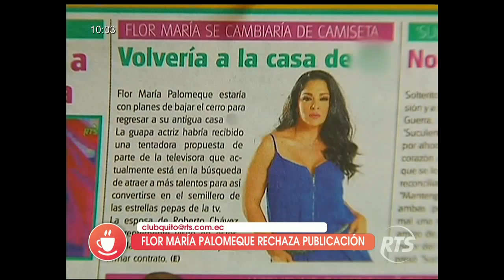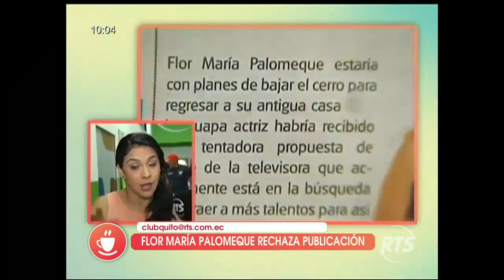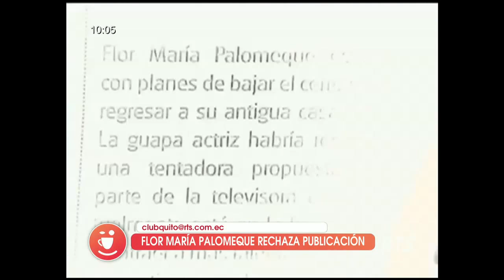Flor María Palomeque rechaza publicación